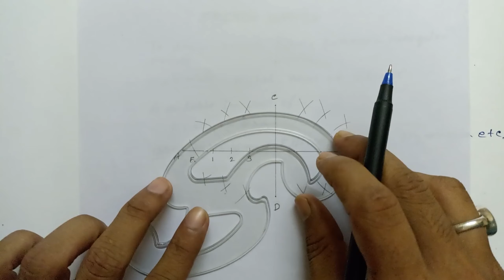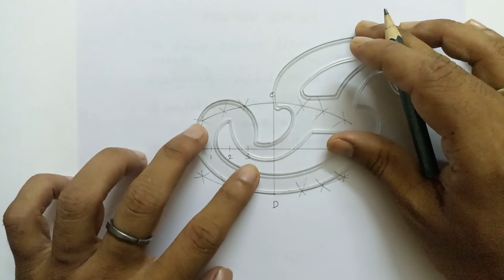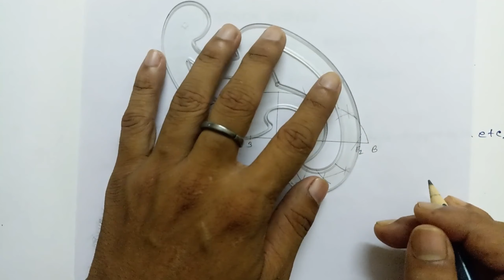FRENCH CURVES || HOW TO USE FRENCH CURVES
TITLE:-
FRENCH CURVES